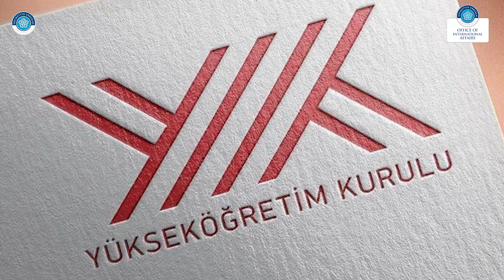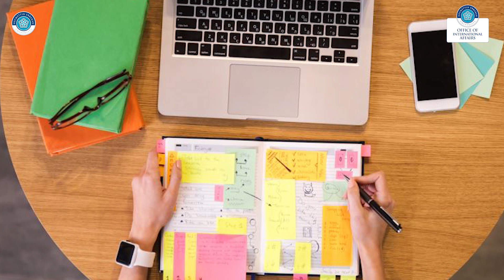Nous Informons Nos étudiants Internationaux Sur Le Coronavirus